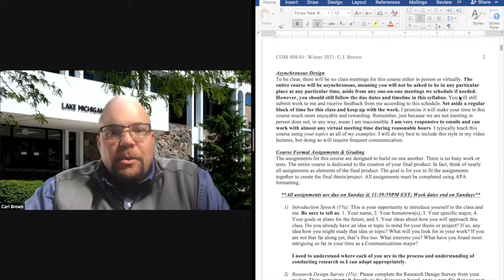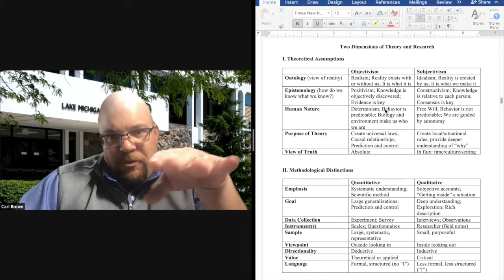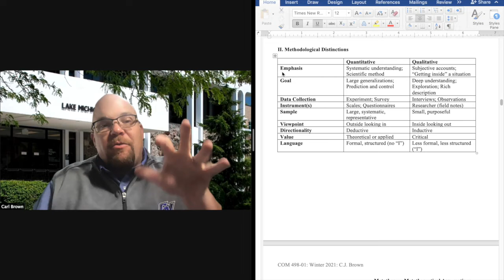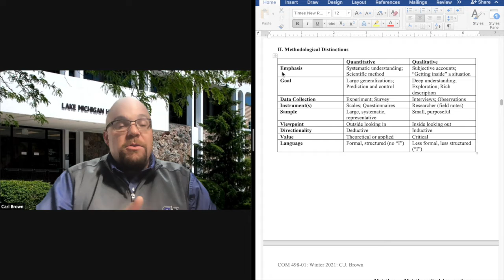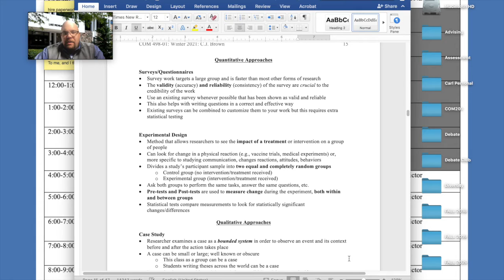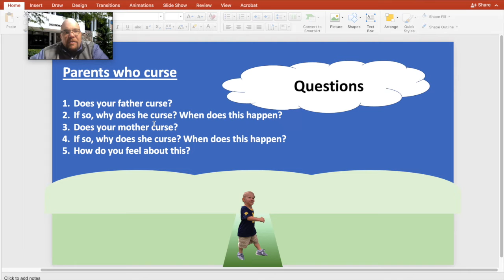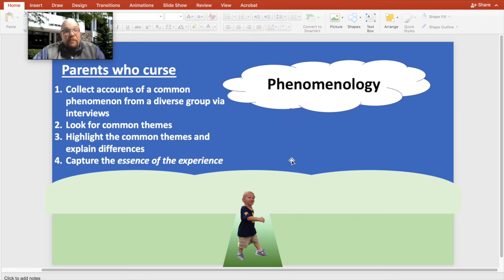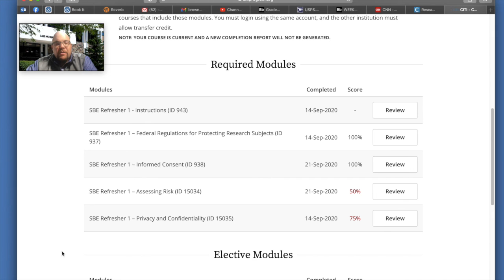Week2 498: Dimensions of Theory & Research